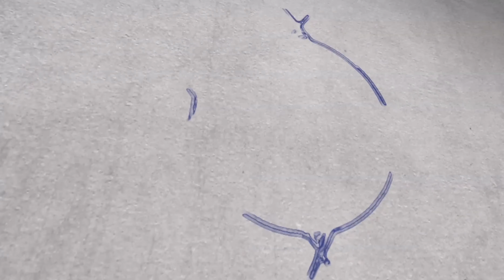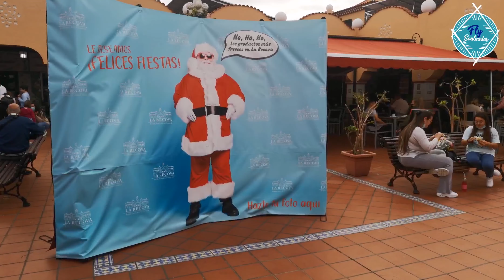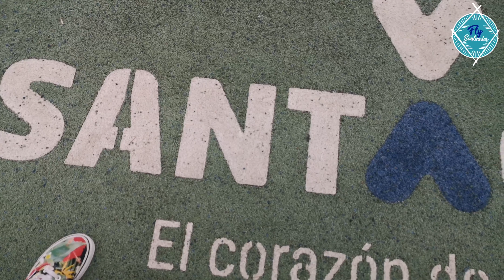Exploring Santa Cruz & El Antojo Restaurant 🌶️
Have you ever visited Santa Cruz or El Antojo restaurant? How do you like it?

Any question or concerns, drop them in the comment section below!

Are you planning a trip to Fuerteventura or Tenerife? Are you looking for airport transfer ?